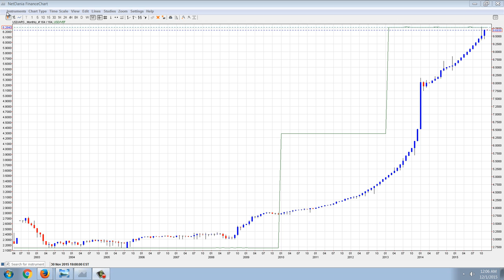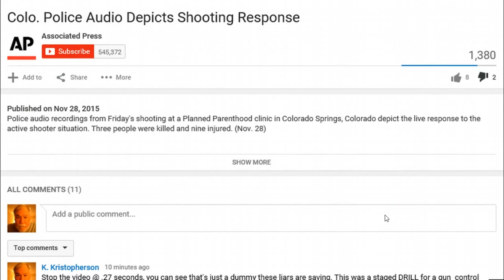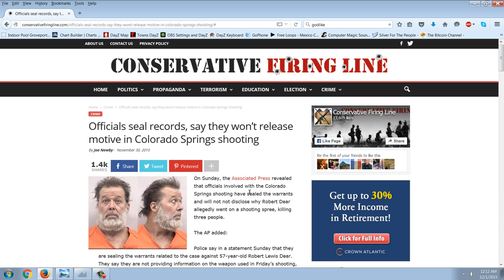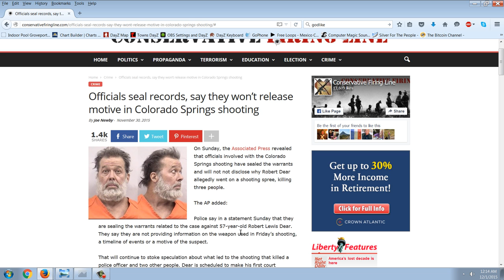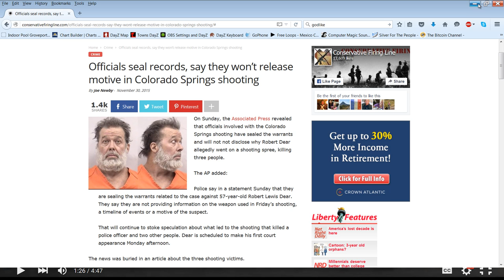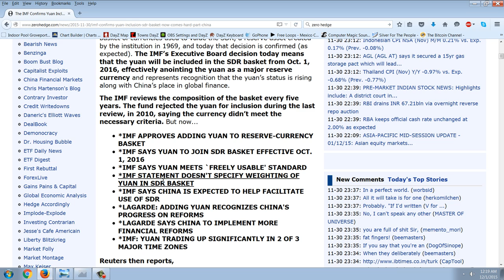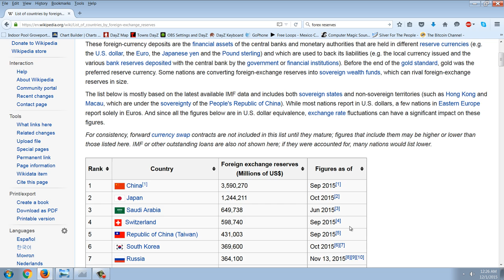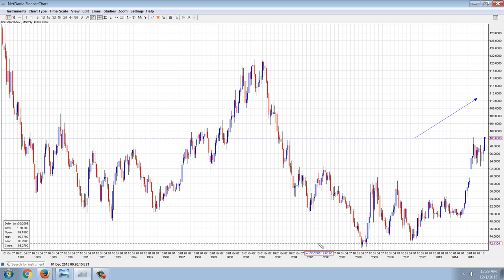Member Update 11/30/15 SDR Shakeup